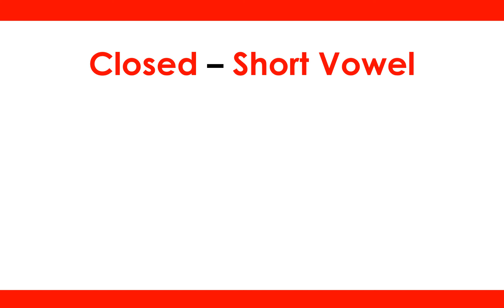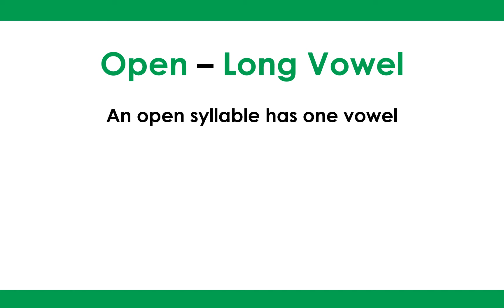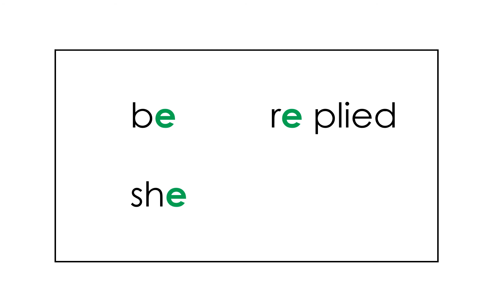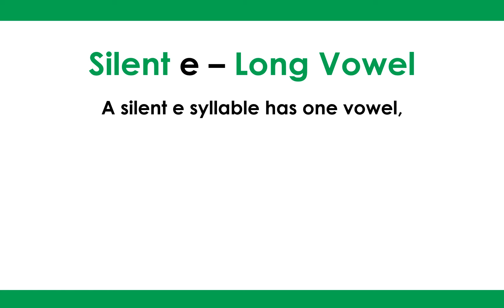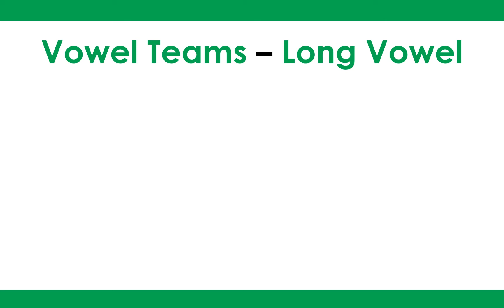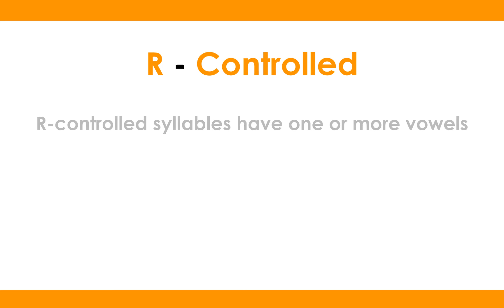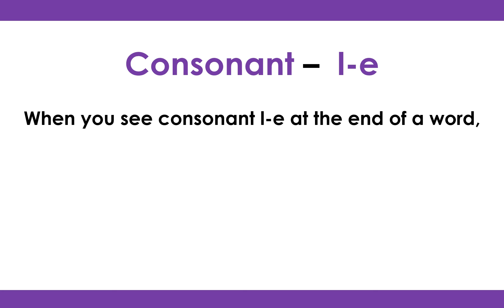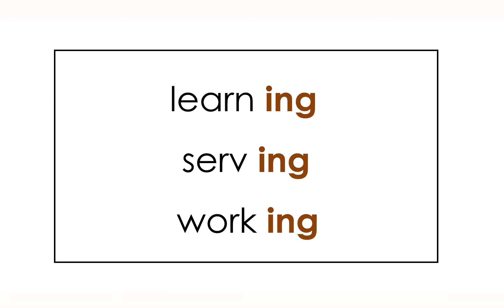13. Martha Gets Mad | Syllable Story | Part 1 of 5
GET READY for a learn-to-read story based on the Bible.
Martha gets mad at her sister, who sits at the feet of Jesus.
Part 1: Read the words ONLY before the story. They are color-coded in syllable types and phonetic patterns.